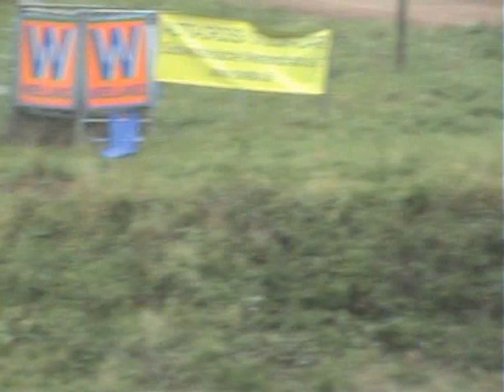autocross krautscheid 2008 - marcos dance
ein junger wilder mit einem brandneuen auto. das team olivi wollte nur testen. und siegte!